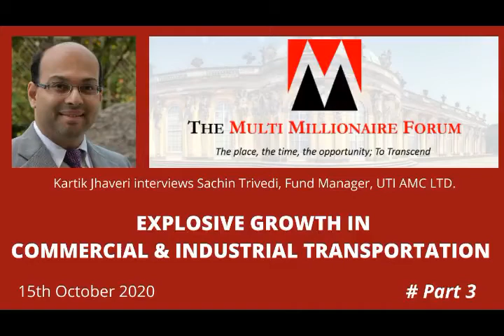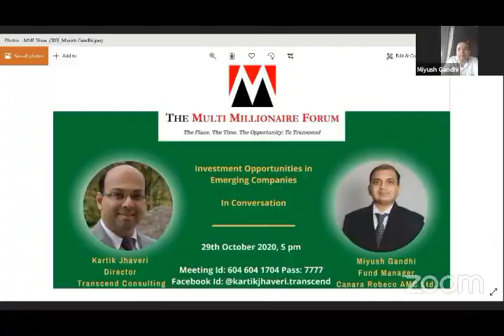Explosive growth in commercial & industrial transportation - Part 3